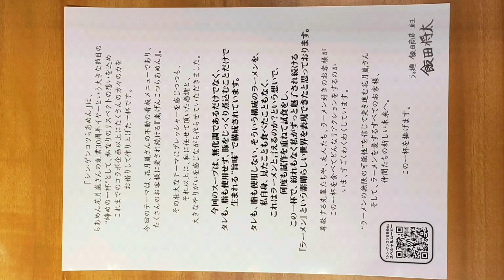らあめん花月嵐のシン・ゲンコツらあめん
30周年で飯田商店とコラボ

簡素にして至高

豚の旨みが凝縮されてるスープ

ずっと飲んでたい

ほんのりスパイシーさがあると思ったのは、アンコールペッパーかな？

薄いながらも旨みと甘みのパンチ力があるチャーシュー

何枚でも食べたい

ラーメンの中でも特殊な作り方をしてるみたいなので、ラーメン好きは必食の一杯

メイキング・オブ『シン・ゲンコツらあめん』－衝撃の新世紀－前編